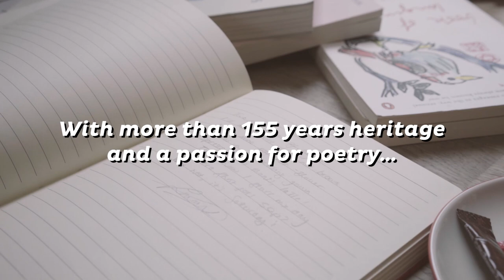Meet With A Poem 2018 – Poetry Workshop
Julius Meinl’s Meet With A Poem ambassador, record producer @hannahvofficial, hosted a poetry workshop in London to showcase how song-writing and poetry can help foster meaningful connections. For your chance to connect with friends visit Julius Meinl locations around the globe on World Coffee Day.